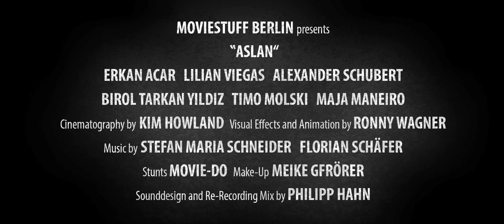ASLAN Trailer (english)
ASLAN

How far would you go for your own blood?

In Istanbul, the young Turkish martial arts fighter Aslan gets an anonymous phone call originating in the German capital city Berlin. He is being informed that his brother, who has been vanished since childhood days, is in deep trouble. Aslan leaves his country immediately for searching his lost brother. Without knowing the German language or having any leads where to look, his search brings him more and more into the criminal underworld of Berlin.

"ASLAN" is a German Shortfilm from 2015.

Genre: Drama, Action, Thriller

Erkan Acar, Alexander Schubert, Lilian Viegas, Timo Molski, Birol Tarkan Yildiz, Maja Maneiro & Tayfun Bademsoy
Production: Moviestuff Berlin
Producer: Erkan Acar, Florian Metzner, Ronny Wagner
Executive Producer: Erkan Acar
Directed by: Florian Metzner
Written by: Erkan Acar, Ronny Wagner, Florian Metzner
Cinematography by: Kim Howland
Visual Effects & Animation: Ronny Wagner

Trailer Credits:
Edited and mixed by: Florian Metzner